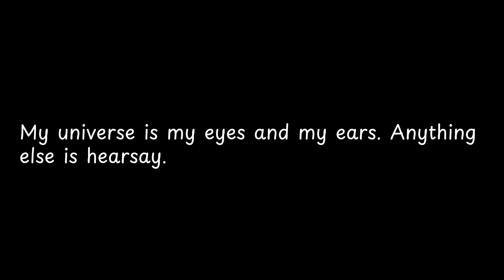My universe is my eyes